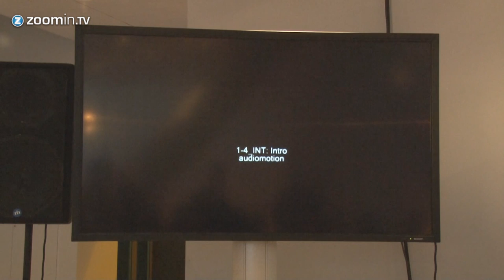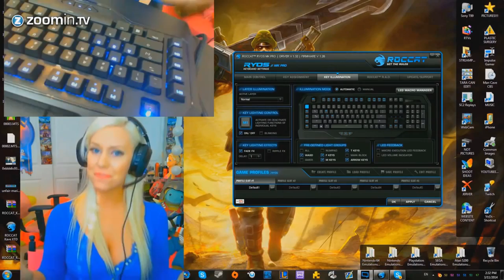Game Café panel at Dutch Film Festival - NFF 2014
Dutch game designers Jeroen de Cloe from Sticky Studios, Jan-Bart van Beek from Guerrilla Games and Joost van Dongen from Ronimo Games talk about games, movies, movie games and game movies.

Game Café is hosted by Tamtu from Zoomin.TV Games and Matthijs Dierckx from Control Magazine.

This event was covered live by Zoomin.TV and broadcast on Zive. Download our mobile app and watch future events live on your mobile device:

♫ - Audiomicro - part of our partnership with the Zoomin.TV Network

Zoomin.TV Games is a Youtube Channel Network with lots of videos about gaming, from top 5 videos to interesting interviews and coverage of all the big gaming events. You like what you see?